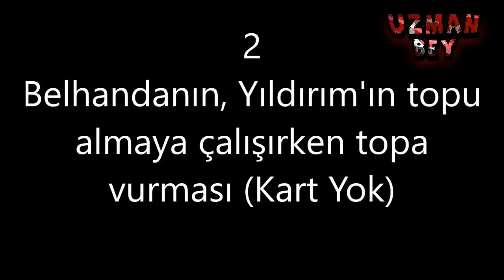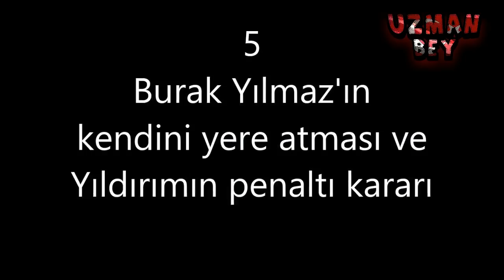BÜLENT YILDIRIMDAN MAÇA DAMGA VURAN 5 HAKEM HATASI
Bu akşamki Fenerbahçe - Galatasaray maçındaki tartışmaya açık kararlarının ardından Bülent Yıldırım'ın hakem hatalarını sizin için derledim. Böyle bir liste ortaya çıktı. İşte karşınızda Bülent Yıldırım'dan maçlara damga vurmuş 5 hakem hatası.

🌍 Gündemde ne var ne yok önce sen öğren🌍
🔔 Zili açarak bildirim gelmesini sağlayabilirsin🔔
👍 Emeğe saygı bir beğeni ve yorum bırakırsan memnun olurum👍